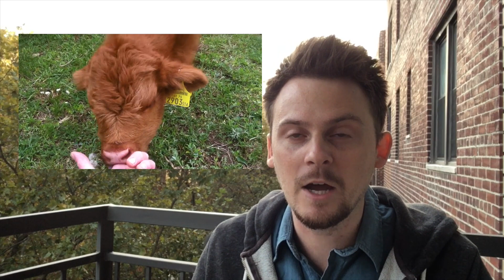Meow, Woof, Cluck, and other animal sounds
If you like my videos, I think you’ll really enjoy my full courses!